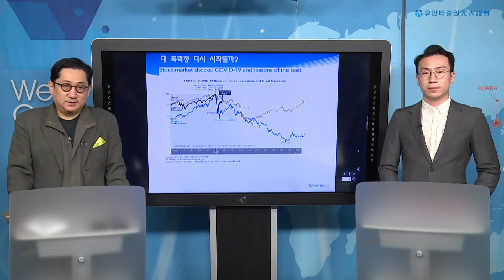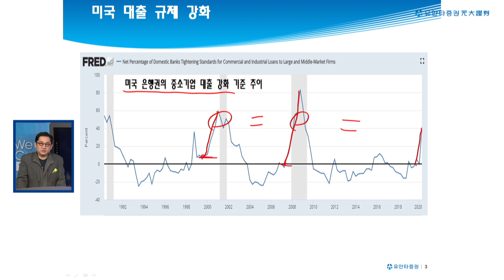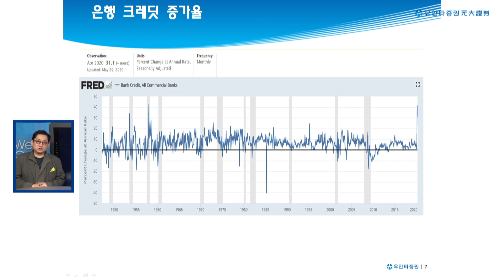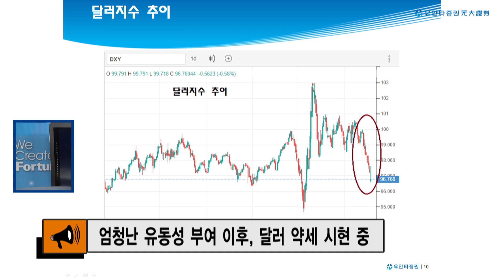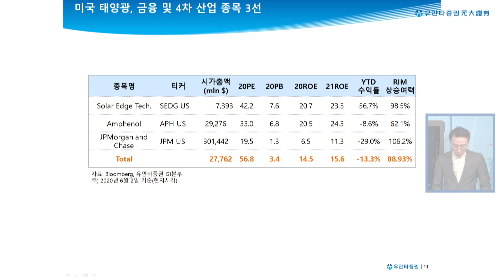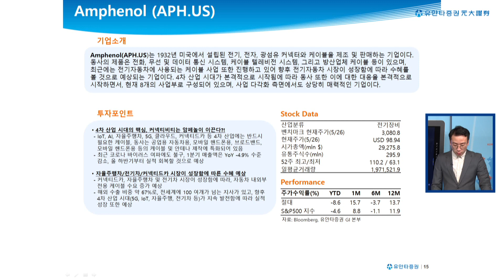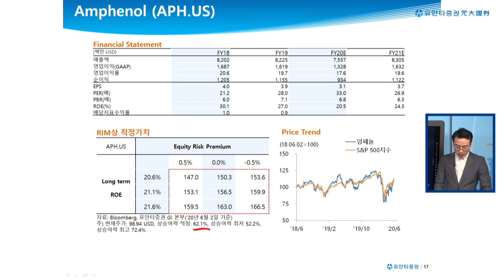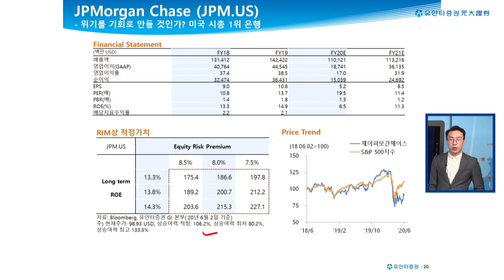200605 유동원의 글로벌투자이야기 - 워런 버핏님께서 파신 은행주, 매수?!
아직도 글로벌 주식의 대 폭락 가능성을 얘기하십니다. 미국의 장단기 금리차 확대에 따라 미국 주식의 고점 논란이 올라옵니다. 하지만, 앞으로 장기 금리의 상승 폭은 10년 국채 기준으로 1% 수준에서 더 확대되지 않을 가능성이 높아 보이고, 은행권의 실적도 좋아질 확률이 높아 보입니다. 오늘은 JP Morgan, 솔라에지, 암페놀을 들여다 봅니다.